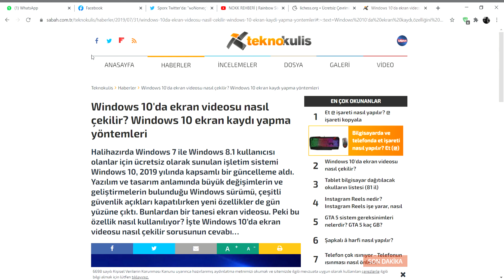Satranç Öğreniyoruz lichess.org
Merhaba arkadaşlar bugün sizlerle birlikte satranç öğrenmeye çalıştık